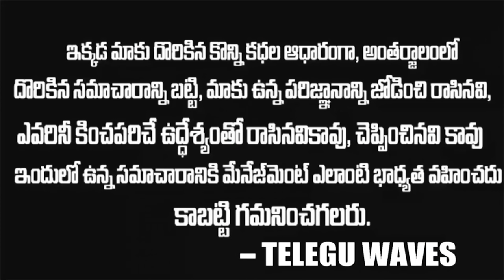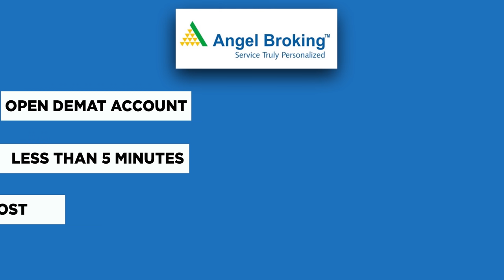వచ్చింది బిచ్చగాడు అనుకున్నారు - టిప్ ఎంత ఇచ్చాడో తెలుసా | Begger & Harley Davidson Bike Story | TW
WATCH :వచ్చింది బిచ్చగాడు అనుకున్నారు - టిప్ ఎంత ఇచ్చాడో తెలుసా | Begger & Harley Davidson Bike Story | TW